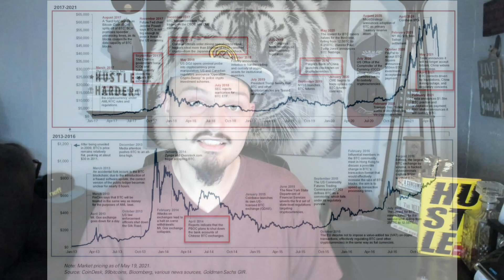Cryptocurrency Is BANNED Here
Nine different countries have placed an all-out ban on Cryptocurrency. Thailand recently stated they are banning Cryptocurrency as a form of payment, while countries like the USA and Ukraine are trying to create their own centralised stable coins.